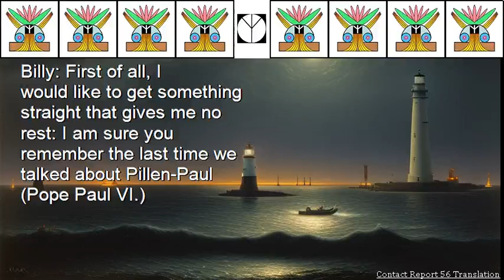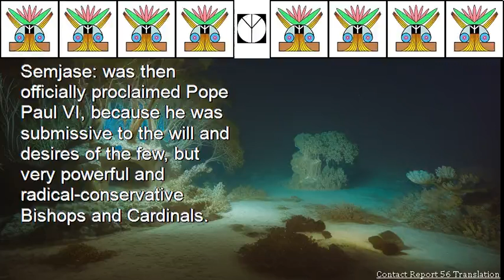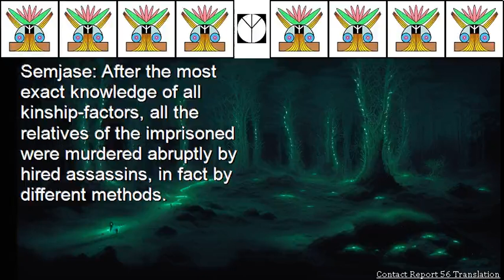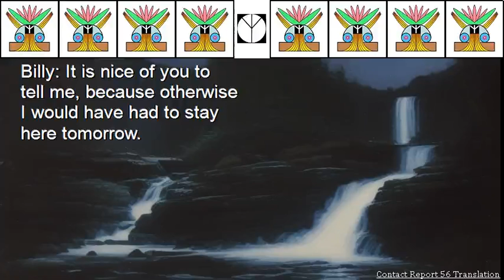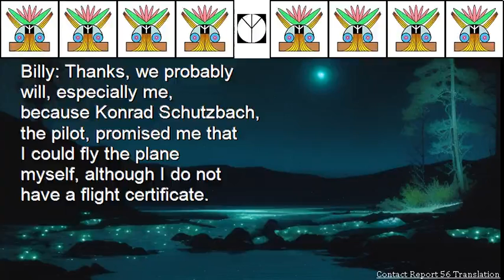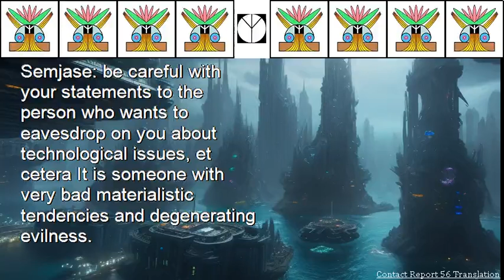Contact Report 56 Translation